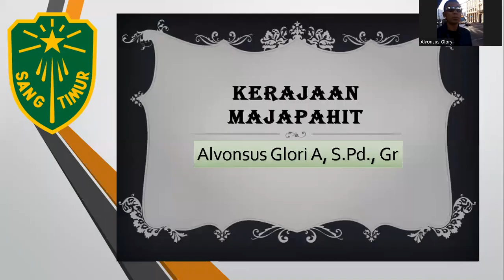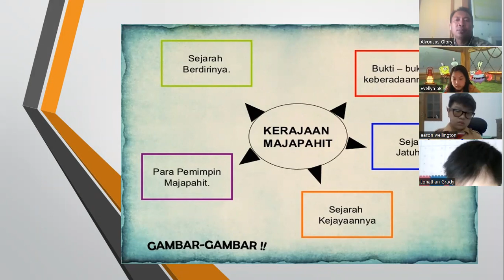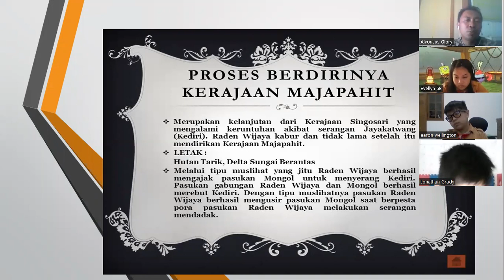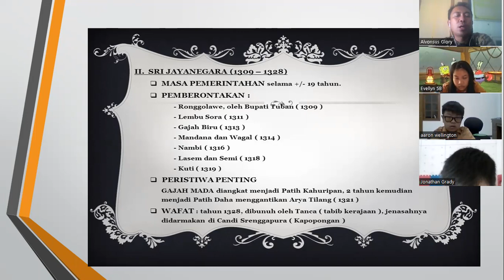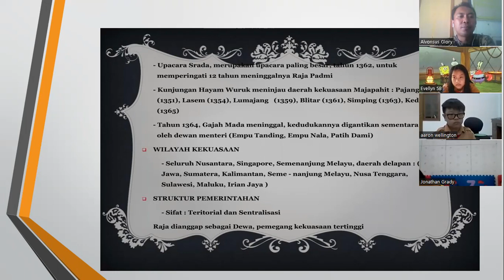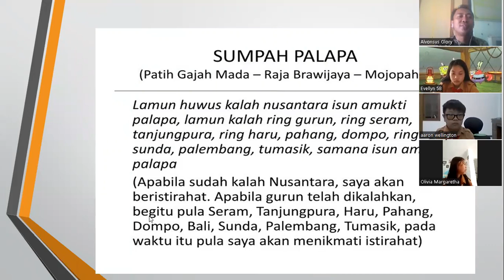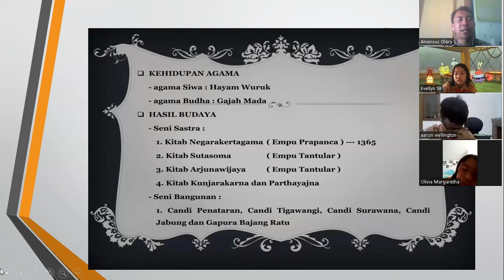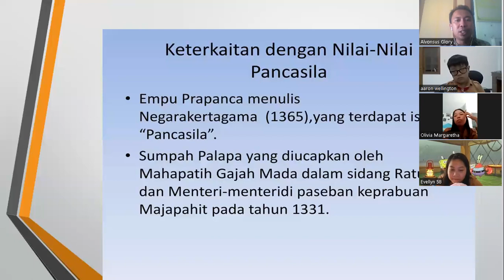MASAKEJAYAAN MAJAPAHIT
sangtimur
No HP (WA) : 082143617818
Jabatan  : Guru kelas 5B

Pembelajaran  : Tematik
Model Pembelajaran : Problem Based Learning (PBL)
Metode   : Diskusi Kelompok, Presentas
Moda   : Daring (Sinkron)
     Classroom (Asinkron)
Pendekatan : Technological, Pedagogical And Content Knowledge (TPACK)